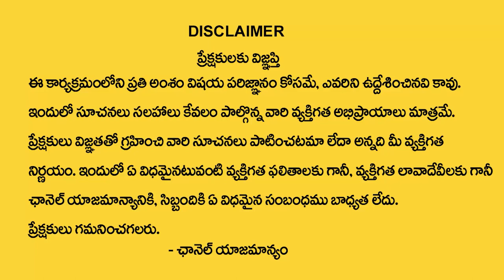Vanaja Ramisetti Best Home Tips For Women | How To Remove Makeup | MY DESTINY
Watch